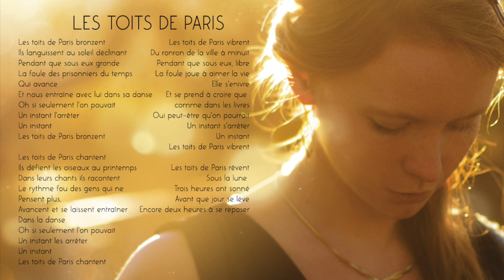Les Toits de Paris - Camille Laïly (Les Lueurs de Lily)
Voici Les Toits de Paris, chanson extraite de l'album Poèmes Jazz sorti avec le quintet Les Lueurs de Lily :
Chant, écriture et composition : Camille Laïly
Piano : Jibril Caratini
Guitare : Hugo Corbin
Contrebasse : François Bernat
Batterie : Adrien Cao

leslueursdelily.fr

En ce moment, retrouvez une nouvelle chanson toutes les semaines dans ma playlist Chansons en solo et Around the World !

Les toits de Paris bronzent
Ils languissent au soleil déclinant
Pendant que sous eux gronde
La foule des prisonniers du temps
Qui avance
Et nous entraîne avec lui dans sa danse
Oh si seulement l’on pouvait
Un instant l’arrêter
Un instant

Les toits de Paris chantent
Ils défient les oiseaux au printemps
Dans leurs chants ils racontent
Le rythme fou des gens qui ne
Pensent plus,
Avancent et se laissent entraîner
dans la danse
Un instant les arrêter
Un instant

Les toits de Paris vibrent
Du ronron de la ville à minuit
Pendant que sous eux, libre
La foule joue à aimer la vie
Elle s’enivre
Et se prend à croire que
comme dans les livres
Oui peut-être qu’on pourrait
Un instant s’arrêter
Un instant

Les toits de Paris rêvent
Sous la lune trois heures ont sonné
Avant que jour se lève
Encore deux heures à se reposer